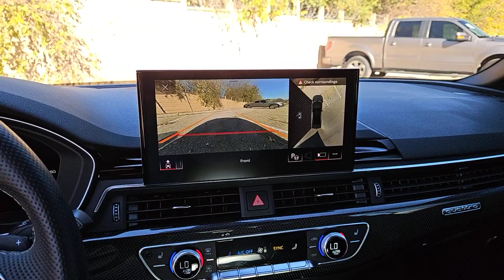2021 Audi S5_Cabriolet San Antonio, Austin, Houston, Dallas, Boerne, TX BC12656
2021 Audi S5_Cabriolet Prestige

Gunn Acura
11911 IH 10 W

Call Gunn Acura at to see this vehicle and have a great experience today!Odometer is 6449 miles below market average!CARFAX One-Owner. Clean CARFAX.Gray 2021 Audi S5 3.0T Prestige quattro 8-Speed Automatic with Tiptronic quattro 3.0L TFSI 3.0T Prestige quattro